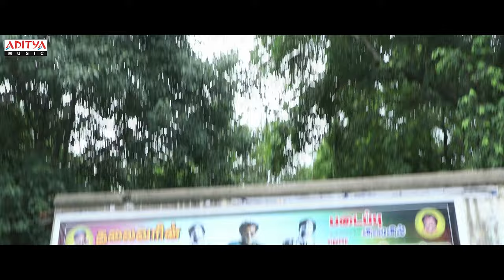Alaparai Kudupom Song | Kida Movie | Ra.Venkat | Theeson | Sravanthi Ravi Kishore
Aditya Music Tamil presents Alaparai Kudupom Song from the movie "Kida". directed by "Ra.Venkat" and produced by "Sravanthi Ravi Kishore". The music for the movie is composed by "Theeson".

Director- Ra.Venkat
Producer- ‘Sravanthi’ Ravi Kishore
Cinemotography- M.Jayaprakash
Editor - Anand Geraldin
Lyric - Ekadesi
Art Director - K.B.Nandhu

Music credits ,
Composed and arranged and proggramed by theeson.
Guitars: electric ,bass , and accoustic by
Richard Paul,
Rythm live by Derick
Nadeswaram: Sivakumar
Studio ;theeson records,
            Contrabass studio,
       B.studio,
   Mixed and mastered by B.Thiru @ Greenvalley studios.chennai